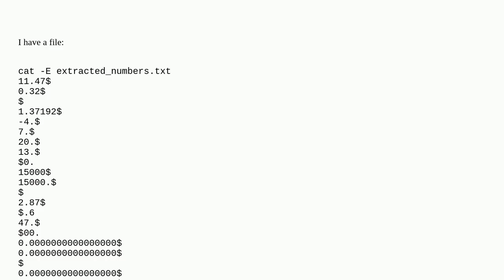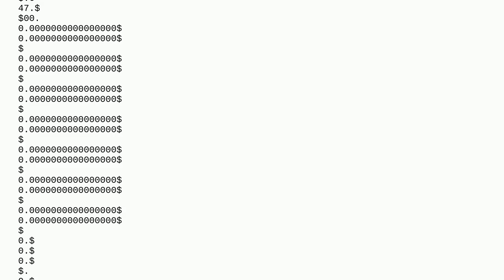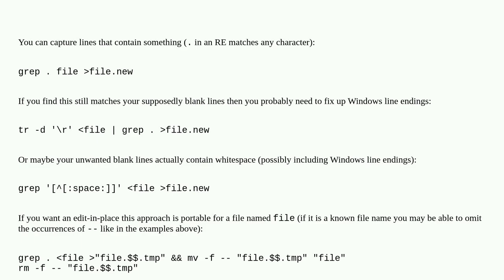Unix: How to remove empty lines containing only ends of lines $?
How to remove empty lines containing only ends of lines $?

A special thanks goes out to the community

  grep sed